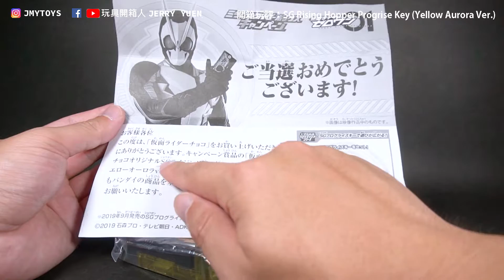【開箱】SG Rising Hopper Progrise Key (Yellow Aurora Ver) SGライジングホッパープログライズキー（イエローオーロラver.）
希望儲得齊所有版本的 Rising Hopper Progrise Key 吧!!

SGライジングホッパー（イエローオーロラver.）Kamen Rider Zero-One 仮面ライダーゼロワン

▶喜歡的話記得幫我讚爆跟 J 蹤起來喔!! ❤️